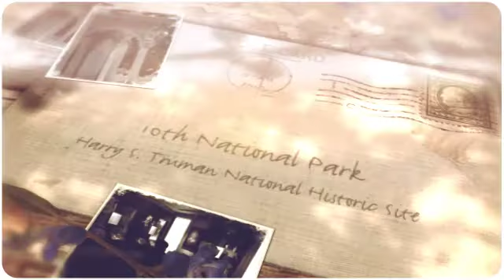10th National Park, Harry S. Truman National Historic Site, 5/14/2017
Independence, Missouri